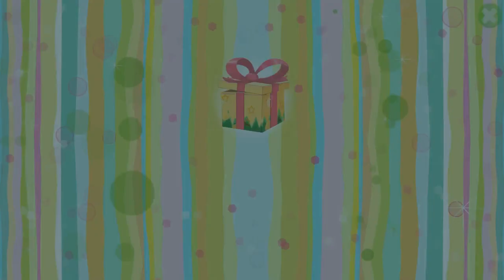Hippo Journey to the Lost City of Maya - Hippo Kids Games Full Episode 36 - Baby Games Videos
Journey to the Lost city of Maya By Hippo Kids Games
Play the game:

Let's start the most amazing adventures! New kids arcade is about journey to the lost Maya city. Adventure games and treasure hunt are waiting for us. Maya is an ancient civilization, having ruins of ancient cities and mysterious calendar. And today you have a chance to visit jungle and enjoy exciting adventures. We will visit a small secret airport in the thick jungle. There you could find amphibian plane and fly to find treasures which are hidden by Maya Indians at the times when ancient civilization existed.